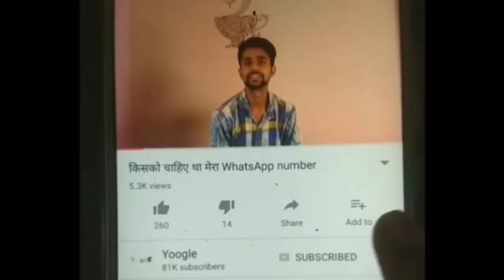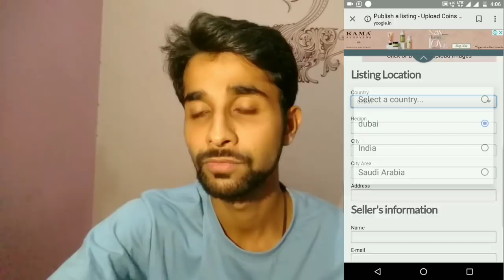अगर आप बेचना चाहते है सिक्का तो यहां बेचिये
farhan...